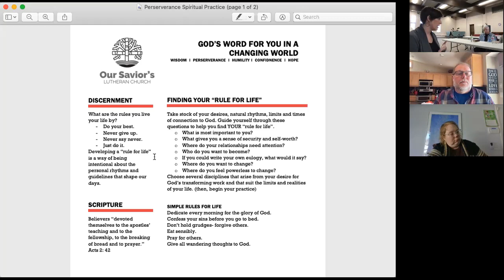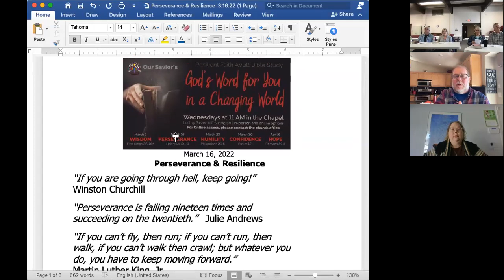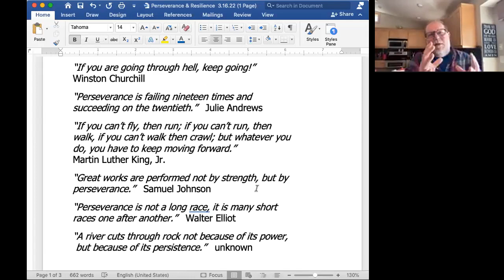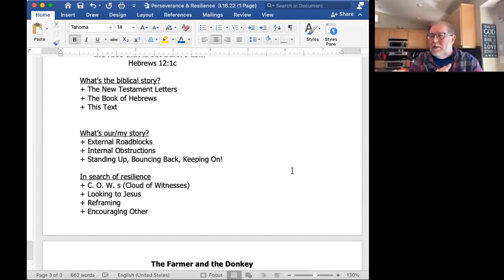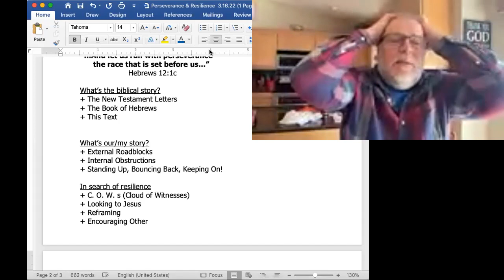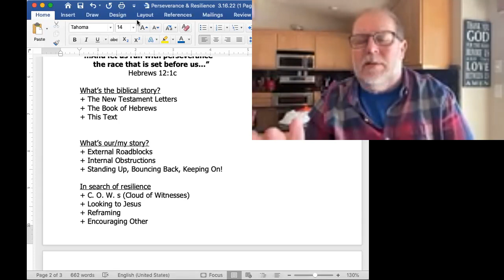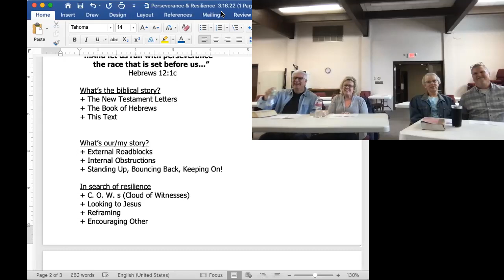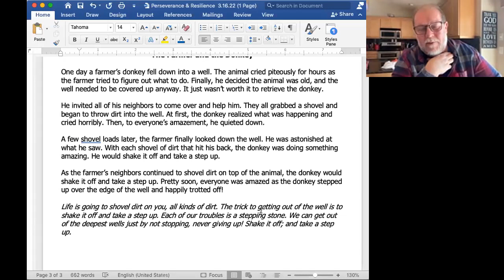Perseverance- 3.16.22 Bible Study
Resilient Faith Adult Bible Study - God's Word for you in a Changing World.
Lent 2022, Our Savior's Lutheran Church